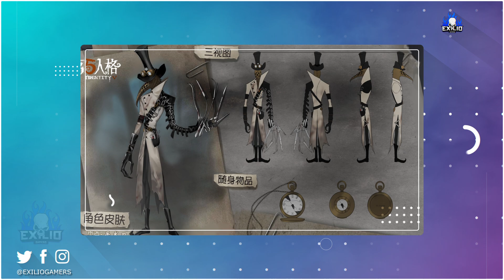My favorites fanmade skins / Original Characters part 1 l Identity v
These are really cool fan made skins, i'll make the second part of this video depending if you like this one^^

More Details:
Name: Identity V
Platform: Android / IOS
Price: Free
Genre: Survival
Company/Publisher: NetEase
Played on: Ipad Pro 11
My In-game ID: 956972